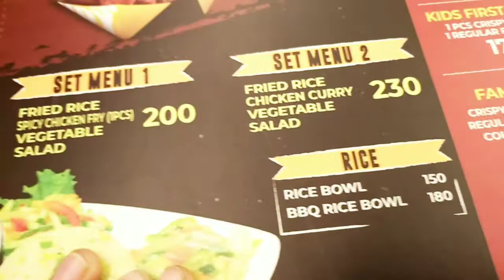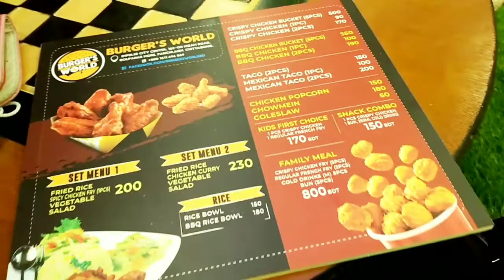Burger's world grand opening ceremony||Chattogram, Impulse city centre, bata building.||afsana mim